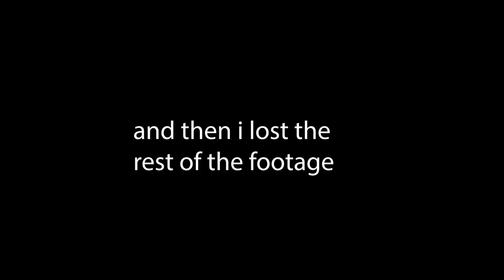CHATTY VLOG || Coronation Weekend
MUSIC //

SCHEDULE //
Friday's at 7pm
Sunday's at 4:30pm
(& streams on Saturday's coming later this year on @katiesjusttheblogs )